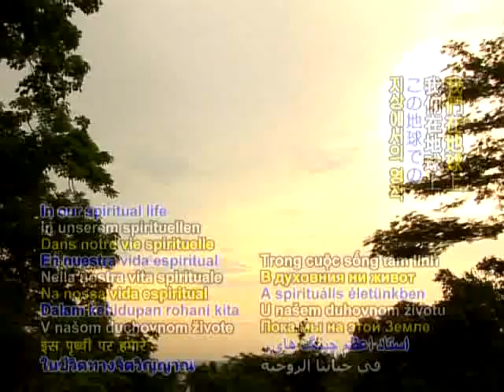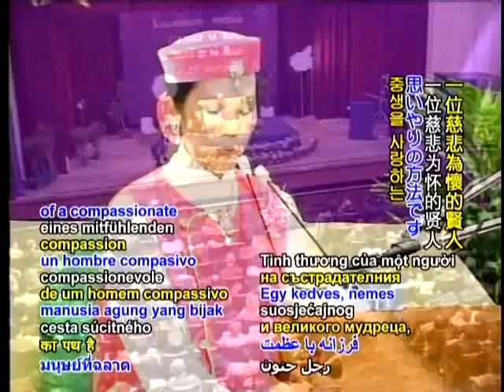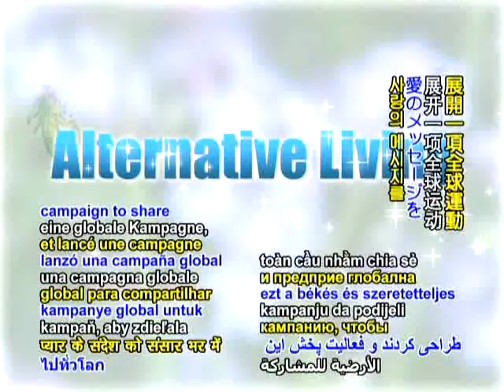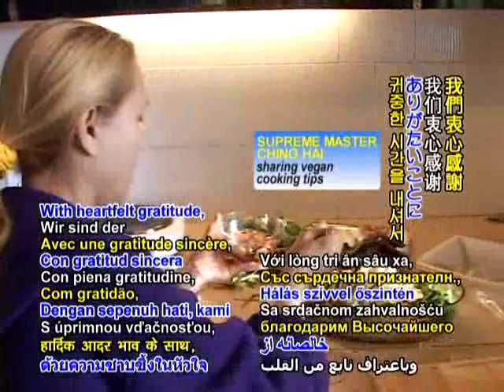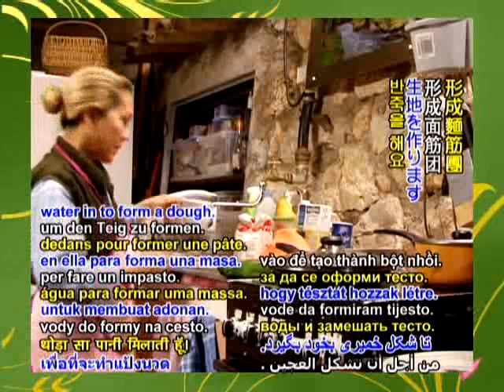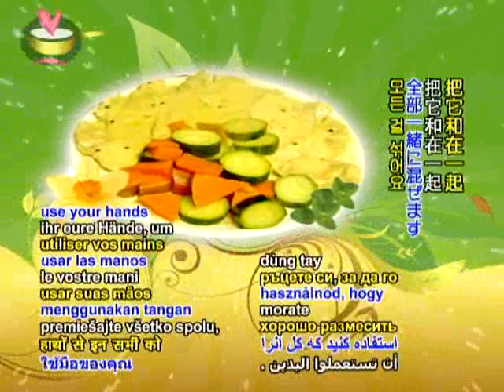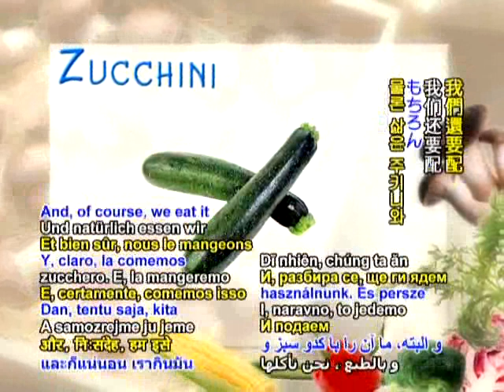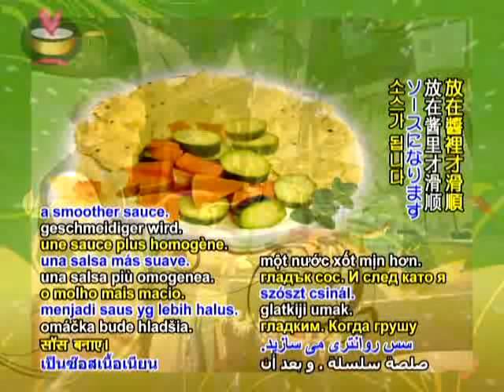{爱的礼物;清海无上师简易营养的烹饪}面筋沾香浓纯素梨酱与烫新鲜蔬菜（1a)